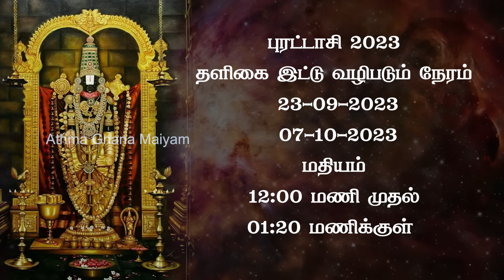புரட்டாசி 2023 சனிக்கிழமை தளிகை வழிபாடு, நாட்கள், நேரம், பலன்கள் | Purattasi Thaligai worship method